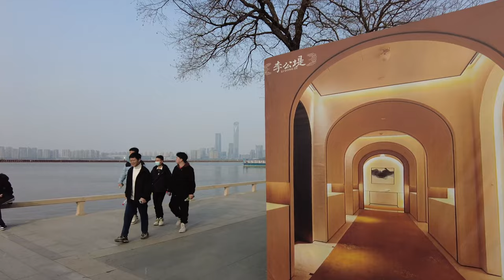Li Gongdi，Suzhou，China，walking tour